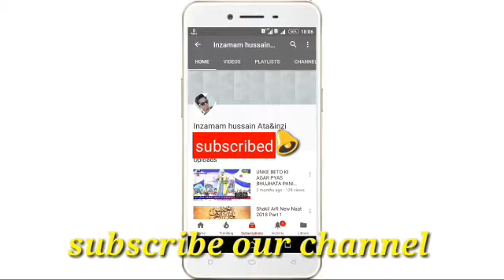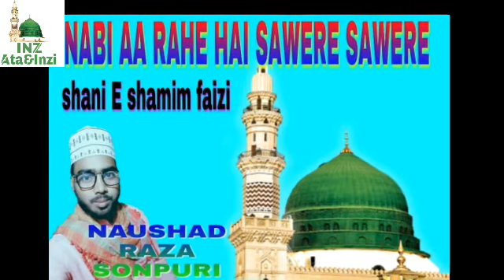Gawara nahi humko teri Imamat new Naat o Mankabat 2019 Rahbar sonpuri new naat sharif